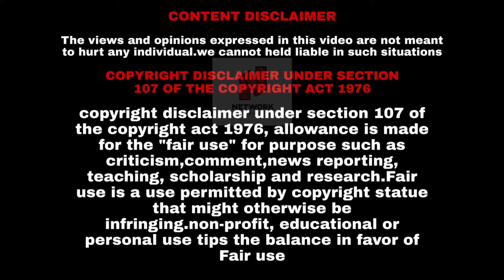The five different world records | ஐந்து உலக சாதனைகள் | Tamil | NETWORK GANG BOX | VISHNU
the five different world records in various countries done by different characters of humans,all the five records are different ,we didn't see this type of world records.

In this video we were see that the five different world records.
world records
30sec with spiders
the tattoo couple
the needle man
the comic tattoosin whole body.